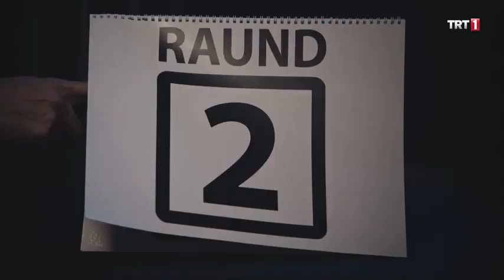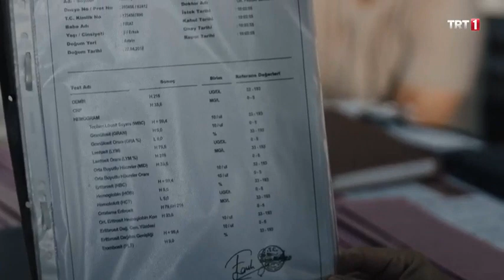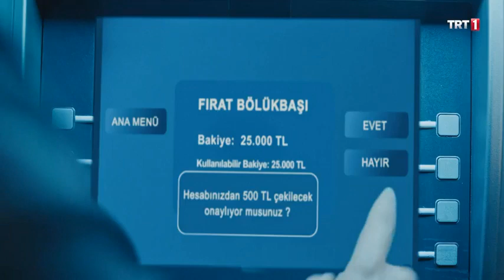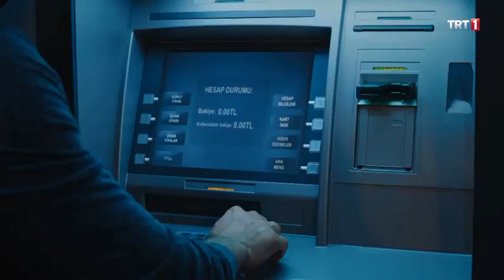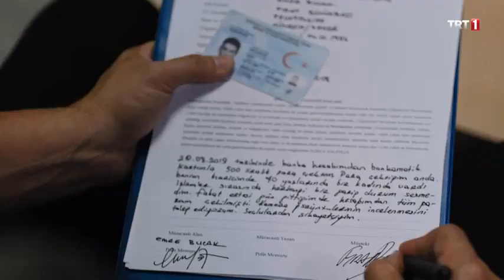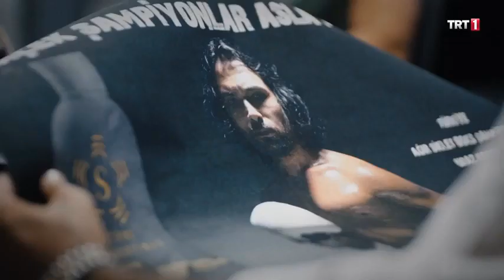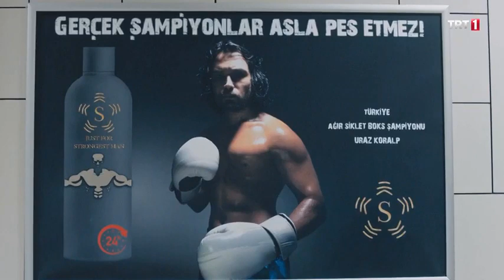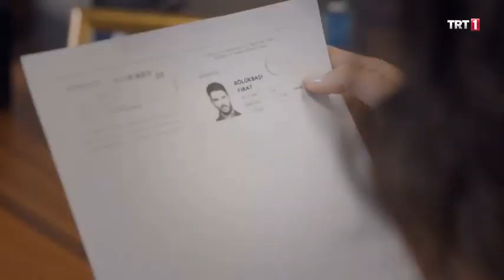Episode 1 - Sampiyon (English Subtitles)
by TE2 SUBS